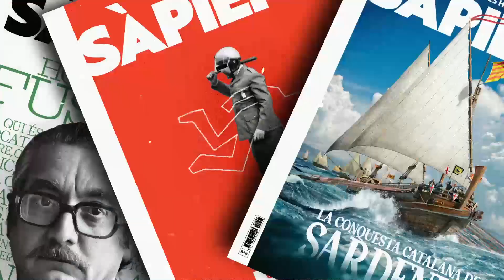Premis Sàpiens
Els Premis Sàpiens són unes distincions de periodicitat anual que volen ser un reconeixement a les aportacions més rellevants en la historiografia del nostre país, tant en l'àmbit de la recerca com pel que fa a la divulgació.
Els guardons es lliuraran durant la Nit de la Història, que se celebrarà el 2 de novembre al Museu Marítim de Barcelona, i tenen l’objectiu de convertir-se en un punt de trobada de la historiografia catalana.